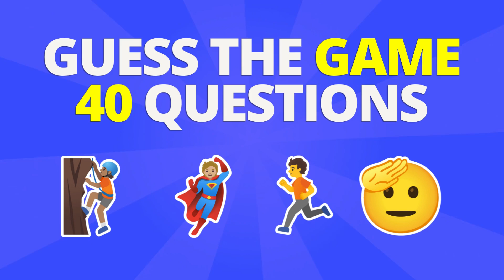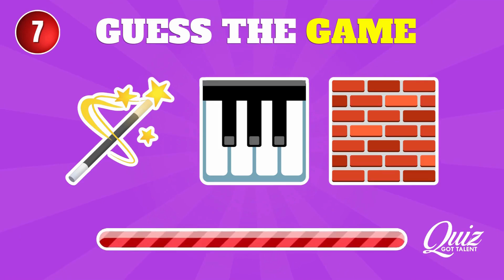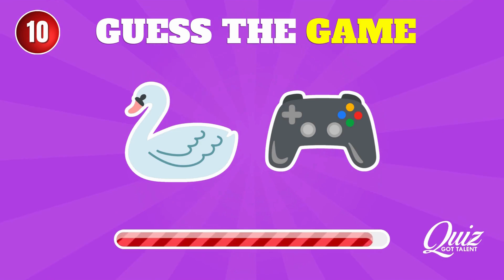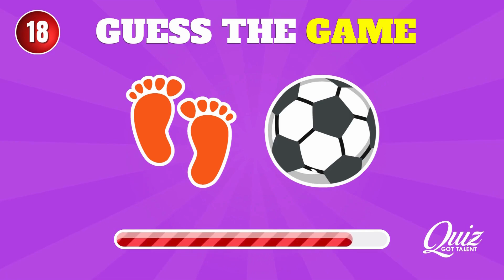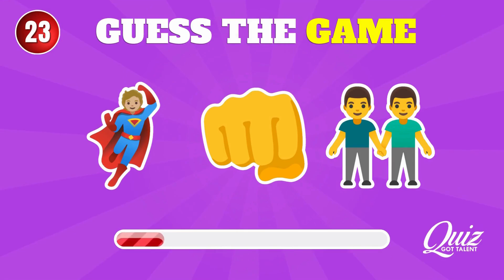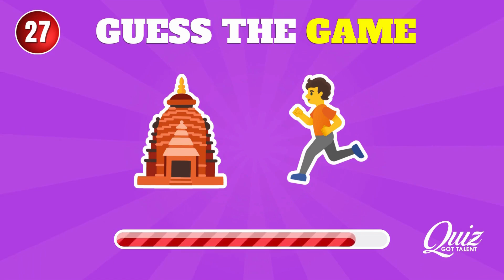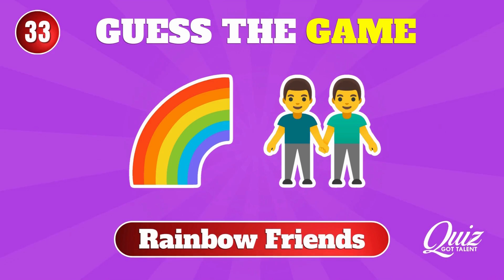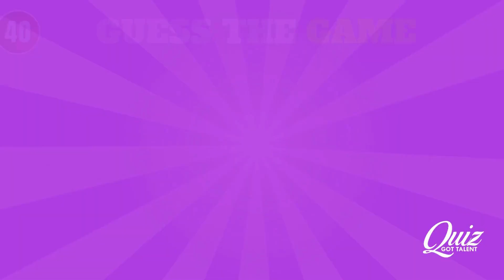Emoji Challenge: Guess The Game By Emojis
🎮 Welcome to "Emoji Game Challenge: Guess the Game!" on Quiz Got Talent! 🎉
Kids, get ready to test your gaming knowledge in the most fun and exciting way! We've turned your favorite video games into a series of emojis. Can you decode the emojis and guess the game? Whether you're a Minecraft master or a Fortnite fanatic, this quiz is perfect for you!

Put on your thinking caps, and let's see how many games you can guess correctly! 🕹️✨